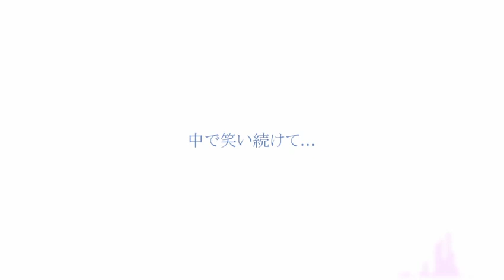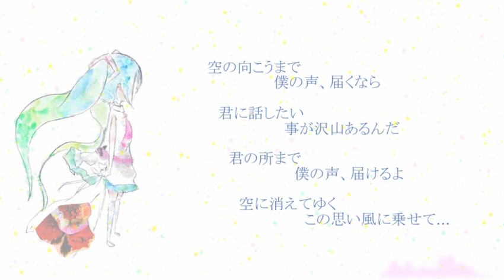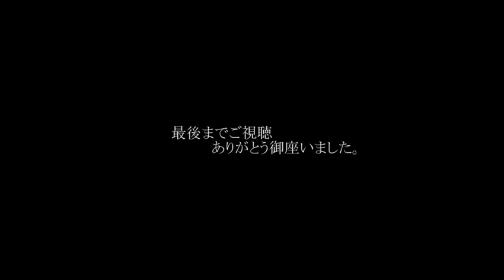花束を君へ。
Requiem song

Lyric

まだ僕のすぐ傍に感じるあの温もり
ずっと僕の心の中で笑い続けて

一人辿る君との思い出のあの道
もうすっかりザクロは無いらしい
変わりきった町並み　変わらない思い出
本当は君と辿る道なのに

ずっと止まっているよ　あの日から進めない
まだ伝えてない言葉　何処に言えばいいの？

空の向こうまで僕の声、届くなら
君に話したい事が沢山あるんだ

僕を置いて過ぎてく　回り続ける針
君は僕の事を覚えている？
君が去った日から立ち止まったままで
大人になれないまま廻る声

消えない思いを手に君の眠る場所へ
とても遅くなったけど、君に花束を贈るよ

君の所まで僕の声届けるよ
空に消えてゆくこの思い風に乗せて